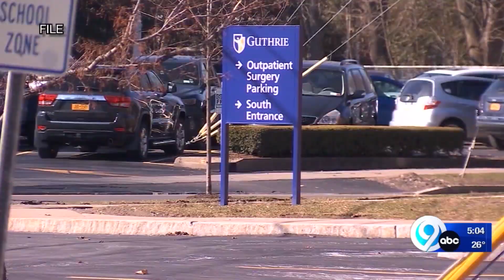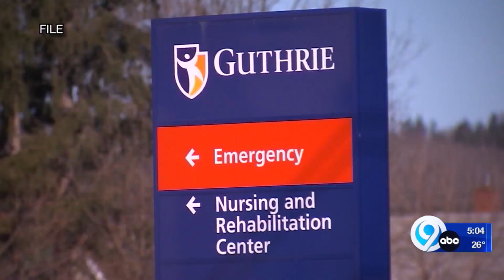Guthrie Clinic invests $23 million in its employees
Guthrie Clinic makes $23 million investment in its employees, including pay raise.